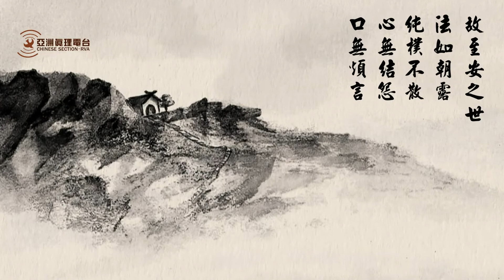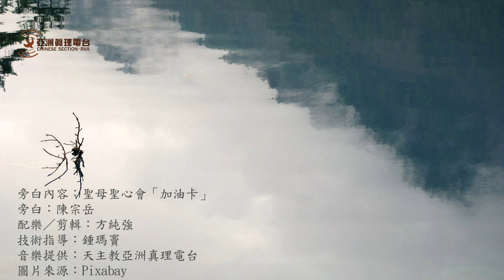【心靈加油站234】純樸──【真理電台】